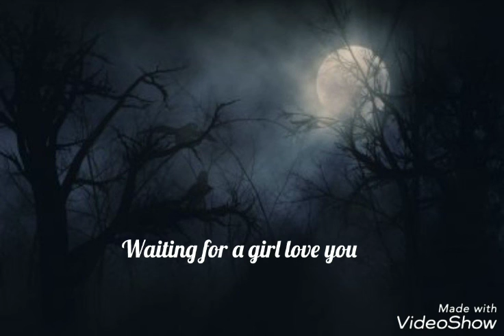Waiting for a girl love you :cover by Shine Phicha